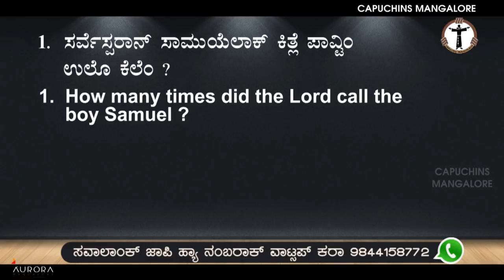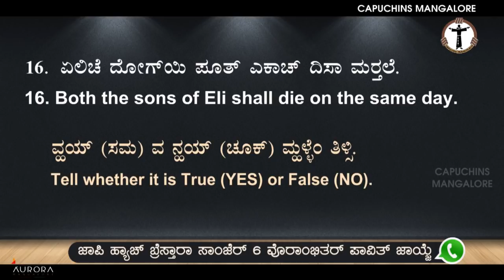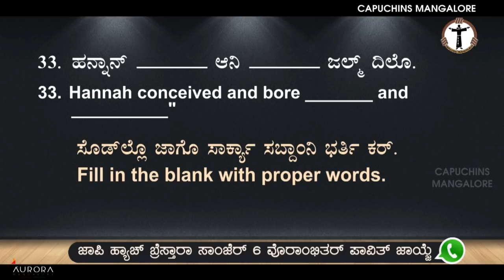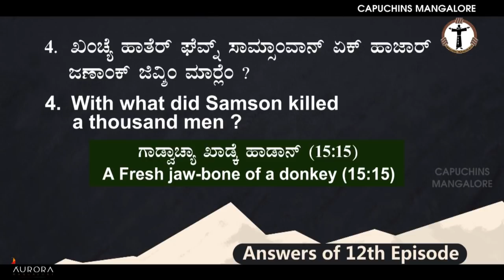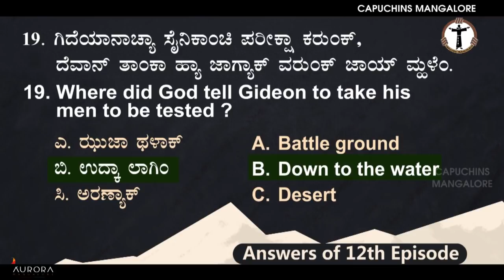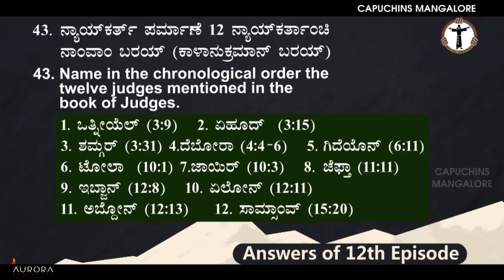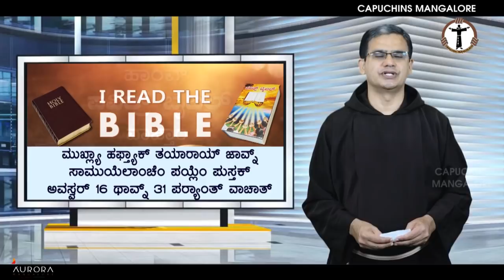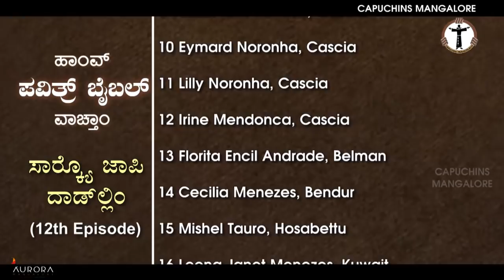I Read the BIBLE | ಹಾಂವ್ ಪವಿತ್ರ್ ಬೈಬಲ್ ವಾಚ್ತಾಂ | 40 ಸವಾಲಾಂ | Episode 13 | Capuchins Mangalore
• ಹಾಂವ್ ಪವಿತ್ರ್ ಬೈಬಲ್ ವಾಚ್ತಾಂ | I Read the BIBLE | Episode 13 (The Book of 1 Samuel)
40 ಸವಾಲಾಂ -  ಸಾಮುಯೆಲಾಂಚೆಂ ಪಯ್ಲೆಂ ಪುಸ್ತಕ್
ಅವಸ್ವರ್ 1 ಥಾವ್ನ್ 15 ಪರ್ಯಾಂತ್ಲಿಂ
Result of 12th Episode.

1. ಜಾಪಿ ಬರವ್ನ್ ಧಾಡ್ತಾನಾ,ಸವಾಲಾಂಚೆ ನಂಬರ್ ಆನಿ ಜಾಪ್ ಕಡ್ಡಾಯ್ ಜಾವ್ನ್ ದಾಡ್ಚಿ.
2. ಕೊಂಕ್ಣೆಂತ್ ಆನಿ ಇಂಗ್ಲಿಷಾಂತ್ ಜಾಪಿ ಧಾಡ್ಯೆತ್.
3. ಆಮಿ ದಿಲ್ಲ್ಯಾ ವಾಟ್ಸಾಪ್ ನಂಬರಾಕ್ ಸವಾಲಾ-ಜಾಪಿಂಚೊ ಫೋಟೊ ಧಾಡ್ಚೊ. ತೊ ಫೊಟೊ ಕ್ಲಿಯರ್ ಆಸುಂಕ್ ಜಾಯ್.
4. ಸವಾಲಾಂಕ್ ಜಾಪಿ ಹ್ಯಾ ನಂಬರಾಕ್ ವಾಟ್ಸಪ್ ಕರಾ 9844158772, 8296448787
5. ಎಕಾ ಮೊಬಾಯ್ಲ್ ನಂಬ್ರಾಥಾವ್ನ್ ಏಕ್ ಮಾತ್ರ್ ಜಾಪ್ ಧಾಡ್ಯೆತ್. ತುಂಮ್ಚೆ ನಾಂವ್ ಆನಿ ಗಾಂವ್/ಫಿರ್ಗಜ್ ಬರಯಾ.
6. ಸರ್ವ್ ಸವಾಲಾಂಕ್ ಸಾಕ್ರ್ಯೊ ಜಾಪಿ ದಿಲ್ಲ್ಯಾಂಕ್ ಇನಾಮ್.
7. ಹರೆಕಾ ಎಪಿಸೋಡಾಂತ್ ಇನಾಮಾಚೊ ಐವಜ್: ರು 3000
8. ಹ್ಯಾ ಎಪಿಸೊಡಾಚ್ಯೊ ಜಾಪಿ ವಾಟ್ಸಪಾದ್ವಾರಿಂ ಹ್ಯಾಚ್ ಬ್ರೆಸ್ತಾರಾ ( 9th September 2021) ಸಾಂಜೆರ್ 6 ವೊರಾಂಭಿತರ್ ಆಮ್ಕಾಂ ಪಾವಿತ್ ಜಾಯ್ಜೆ
9. ಮುಕ್ಲ್ಯಾ ಎಪಿಸೊಡಾಂತ್ ಸಾರ್ಕಿ ಜಾಪಿ ತಶೆಂಚ್, ಸಾರ್ಕಿ ಜಾಪಿ ದಾಡ್‍ಲ್ಲ್ಯಾಂಚಿಂ ನಾಂವಾಂ ಪ್ರಕಟ್ ಕರ್ತೆಲ್ಯಾಂವ್

Host & Program Co ordinator :
Fr. John Fernandes, Capuchin

Concept :
Fr. Paul Melwyn, Capuchin

Videography & Editing :
Raveen Martis

Recording:
Assisi Studio, Jail Road, Mangalore
Studio Assistance :
Fr. Prem Dsouza, Capuchin